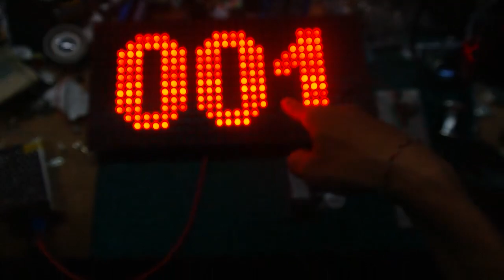USB Stick Arduino Panjerubie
Ini adalah salah satu produk arduino dari duwiarsana.com yaitu panjerubie.
Panjerubie adalah sebuah minimum sistem atmega328 yang dapat diprogram langsung menggunakan software arduino tanpa menggunakan programmer ataupun usb to serial seperti arduino.
Panjerubie ini menggunakan firmware usnoobie untuk dapat bekerja sebagai downloader untuk dirinya sendiri yang akan di program dengan software arduino.